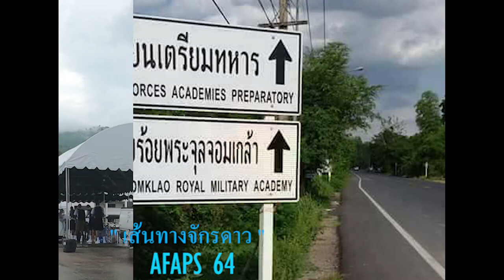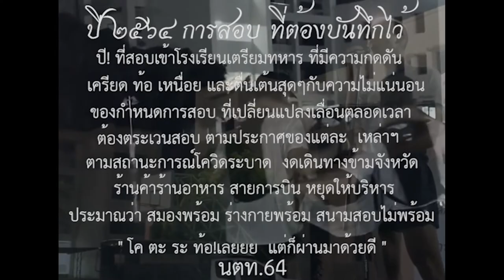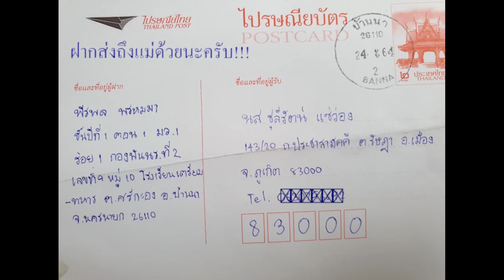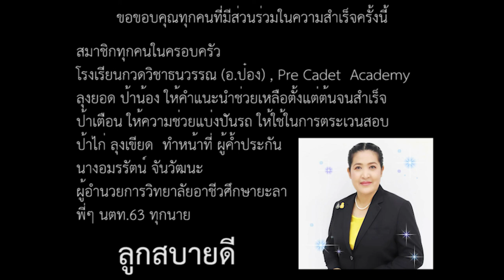PEERAPOL PROMMA / ARMED FORCES ACADEMIES PREPARATORY SCHOOL # AFAPS 64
ARMY PREPARATORY STUDENTS / CLASS 64
AIR FORCE , NAVAMINDA KASATRIYADHIRAJ ROYAL AIR FORCE ACADEMY
" โรงเรียนนายเรืออากาศ แห่งพระมหากษัตริย์ รัชกาลที่ ๙ "

PROMMA. PEERAPOL
AFAPS 64